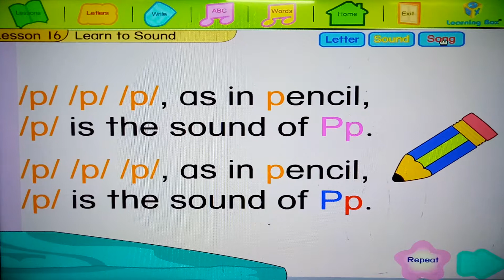learn to sound_ letter P